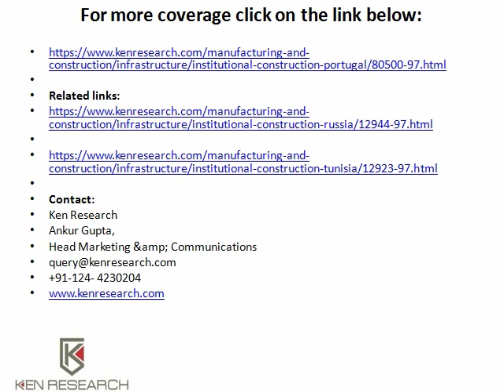Institutional construction in portugal to 2020 : ken Research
Ken Research Report on Portugal Institutional Construction market report Covers New Institutional projects Portugal,Portugal Construction Industry Market Players,Portugal Infrastructure Industry Trends,Portugal Residential Construction Sector,Portugal Real Estate Industry Future Outlook,Portugal Institutional Construction market Size,Portugal Institutional Construction market share,
Portugal Institutional Construction market growth,Portugal Institutional Construction market trends,Portugal Institutional Construction market analysis,Portugal Institutional Construction market future.